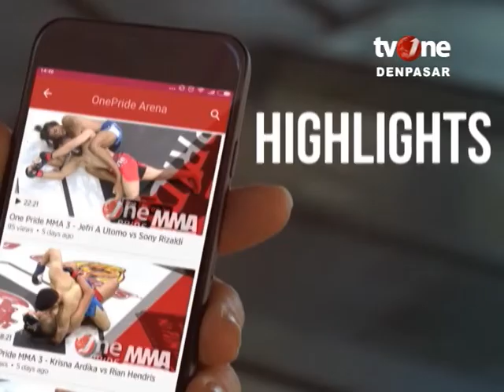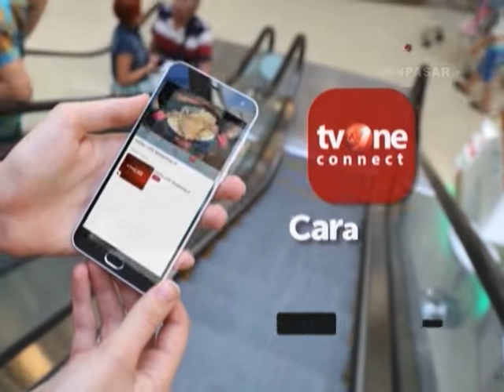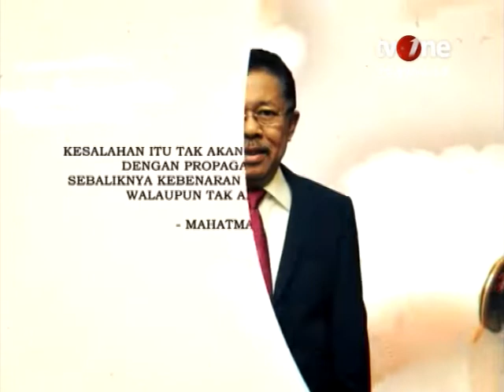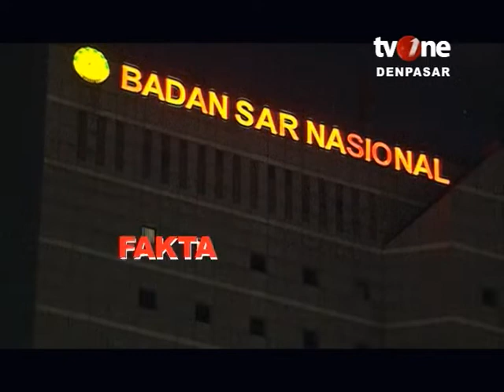APA KABAR DENPASAR: MUSISI CILIK BALI, PRABU, SAKTI DAN RAJA (TV ONE DENPASAR)